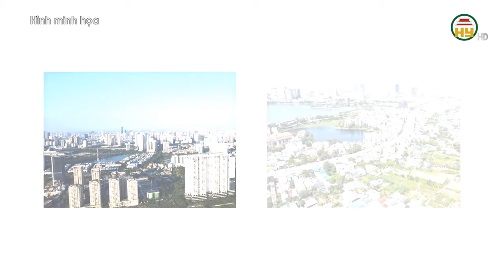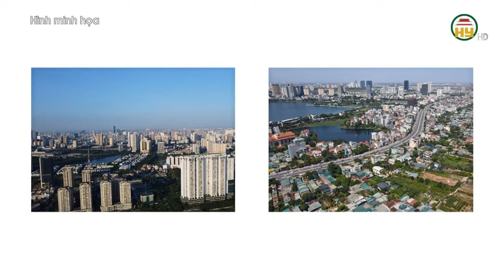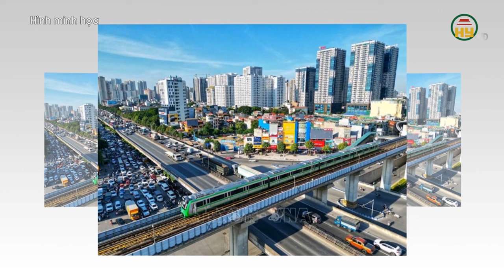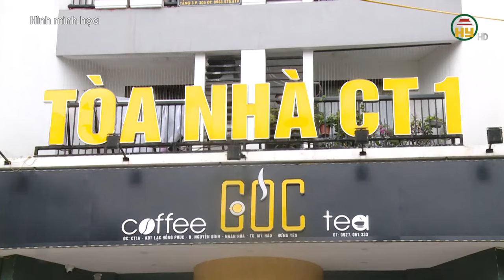Hưng Yên đã dành hơn 207km2 đất xây dựng đô thị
Hưng Yên TV | Hưng Yên đã dành hơn 207km2 đất xây dựng đô thị

Tiktok: Truyền hình Hưng Yên
Facebook: Đài Phát thanh và Truyền hình Hưng Yên
Zalo: Đài PTTH Hưng Yên